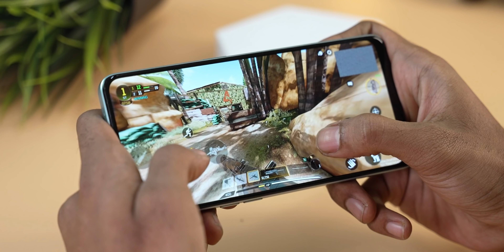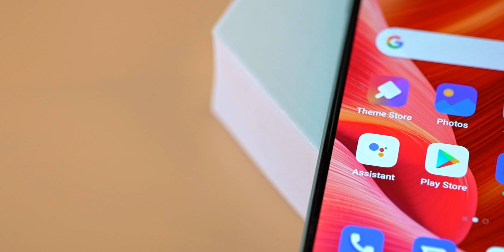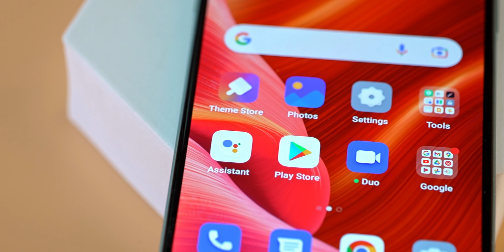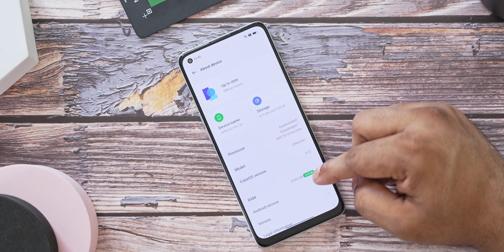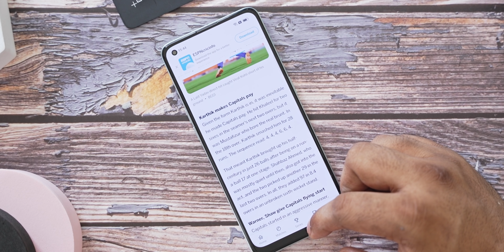OPPO F21 Pro 5G (SD695 | 6.4" OLED | 33W) Unboxing - குடுக்குற காசுக்கு worth ஆ ? (Tamil | தமிழ்)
இந்த வீடியோல புது OPPO Midranger - OPPO F21 Pro 5G எப்படி இருக்குனு பாக்க போறோம் - மெலிசாவும்  வெயிட் கம்மியா இருக்குற மாதிரி  OPPO நல்லா குடுத்துருக்காங்க, வேற என்ன இதுல நல்லா இருக்குனு அன்பாக்ஸ் பண்ணி பார்க்கலாம் .

Today let's take a look at OPPO's New Midranger - OPPO F21 Pro 5G - This phone looks really sleek and feels very light in hand, OPPO's gone all out on the looks too - so what else does it offer? Let's unbox and find out!

Chapters

0:30  Unboxing
1:11  Build and Display
2:15  Camera
3:08  Placements
3:27  Specification and software

Music Credits
Motion Dubstep by Sound_Forces
My Guitar by Lowtone
Groove Music by BearStockMusic